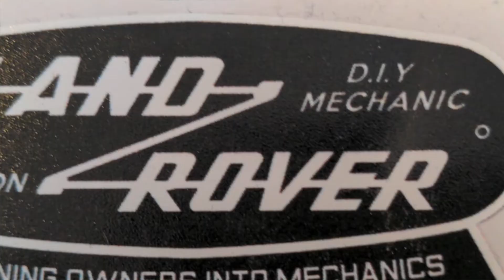YES Podcast EP 018. Beyond your limit * Extreme hobby: 4X4 Classic Car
Episode 018. Beyond your limit* Extreme hobby: 4X4 Classic Car

Forget about COVID. Let's bring you a ride through with the Classic car collection and adventure. We have Jerome today who drove a classic car for adventures. Enjoy this podcast and learn more about LANDROVER.